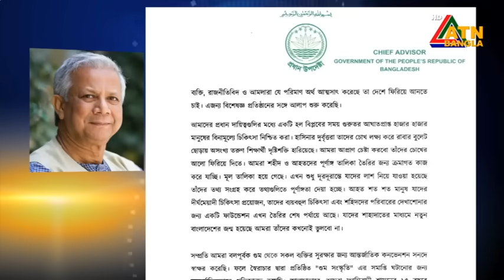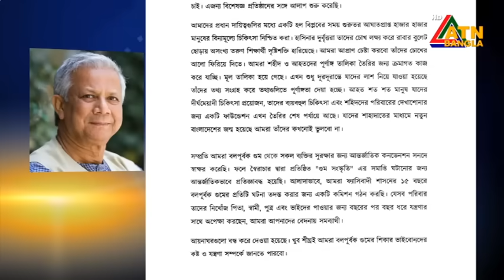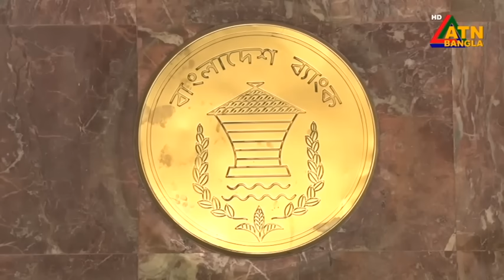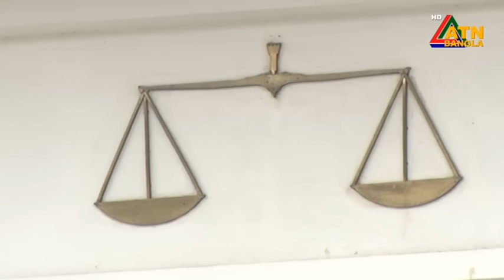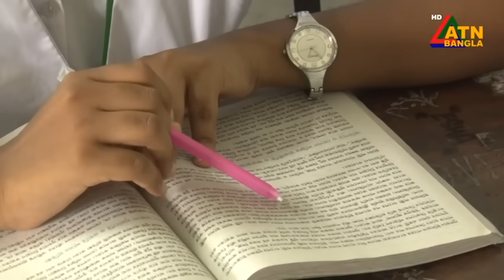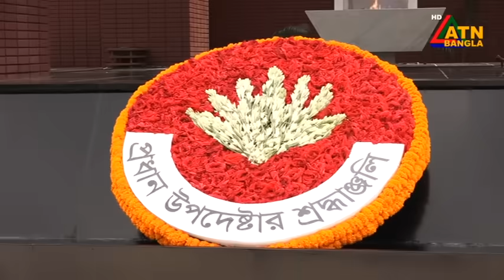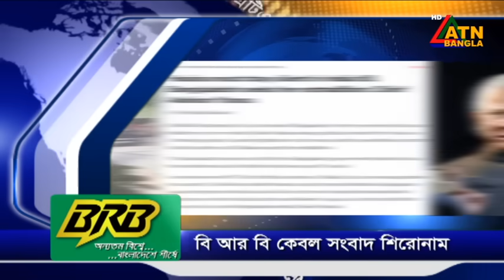এটিএন বাংলার সন্ধ্যা ৭ টার সংবাদ । ০৫-০৯-২০২৪ । Bangla Khobor | Ajker News